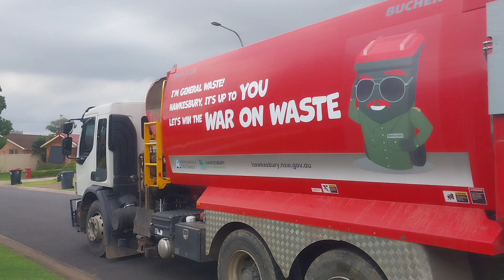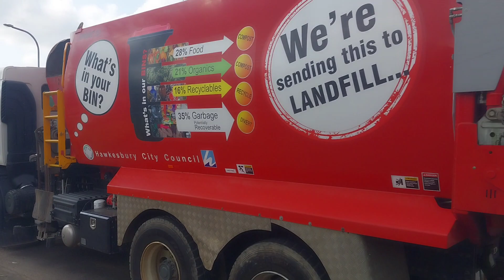Hawkesbury waste - Chop out 0 and 4